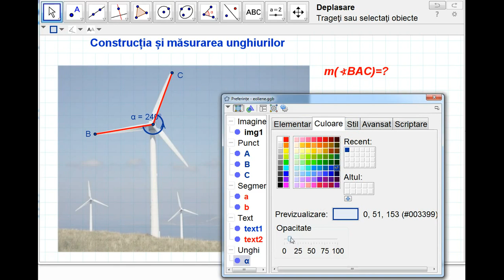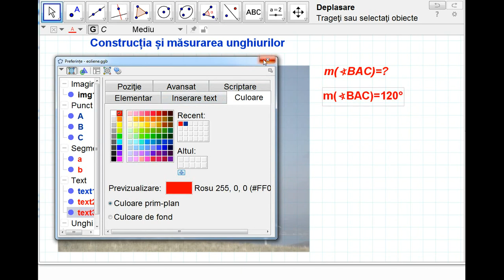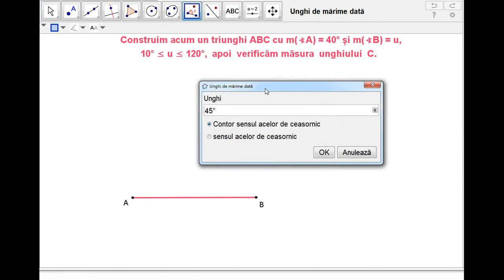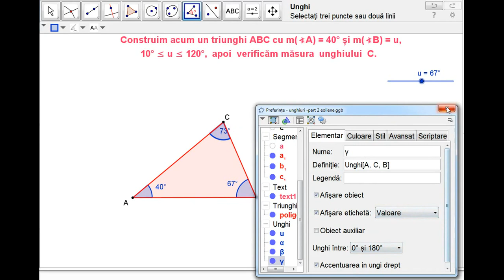Construcția și măsurarea unghiurilor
Ludwig van Beethoven - Piano sonata No. 20 Op. 49 in G major